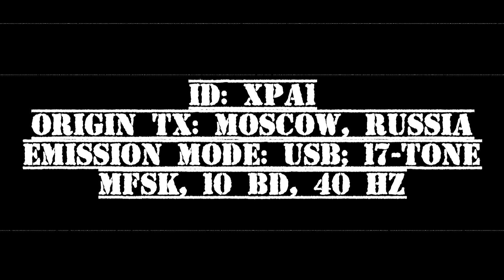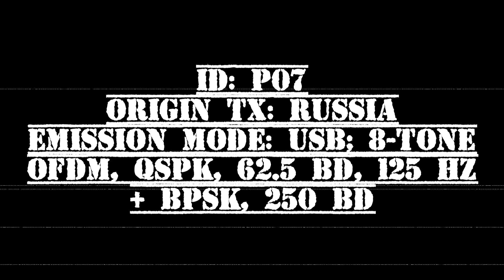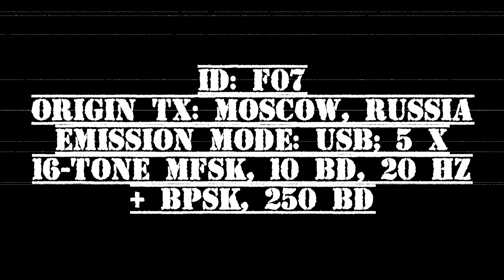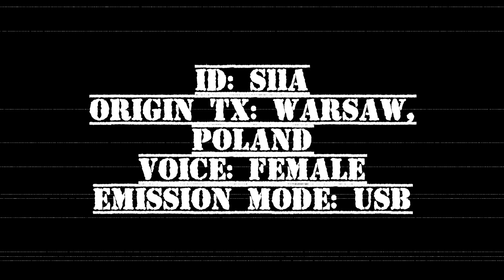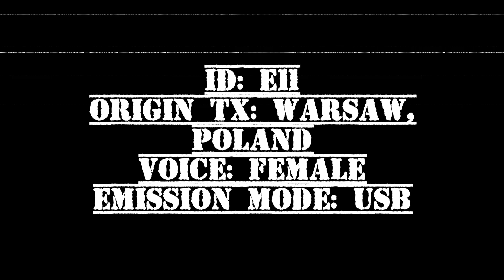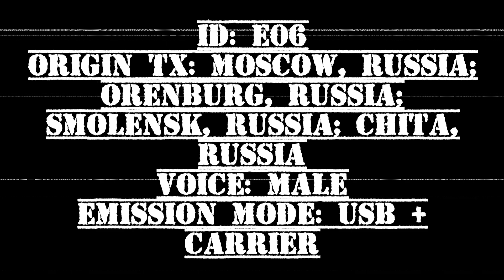Active Number Stations in 2023